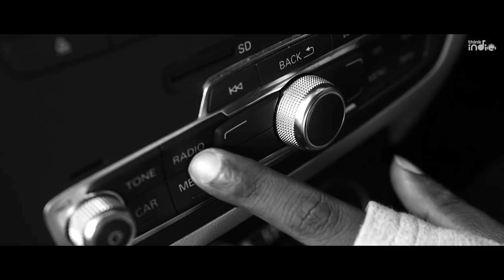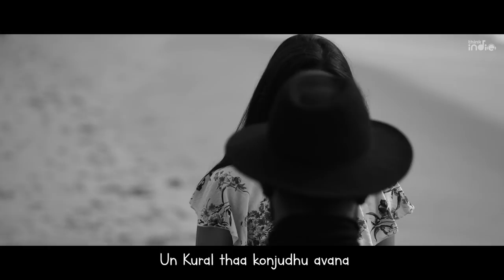Josh Vivian - Pona Thozhi (Official Music Video) | Sanchana Natarajan | Think Indie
Presenting "Pona Thozhi" - 2nd Single from the Album "Cosmo Kadhal"

Song Title : Pona Thozhi
Starring  Sanchana Natrajan
Edit: K.Sivaprakash
Director of Photography: Sudhakar Balakrishnan
Directed by Ganesh Toasty

Audio Credits :
Music Director - Josh Vivian
Lyrics - Josh Vivian
Acoustic Guitar - Keba Jeremiah
Saxaphone - Maarten Visser
Bass - Napier Peter NaveenKumar
Strings composition & Arrangement - B. Prasanna
Strings Conducted by Yensone Bagyanathan
Violin/Viola - Mohan , Girijan & Gopi
Cello - Sekar
Vocal Arrangements - Maria Roe Vincent
Electric Guitar- Godfray Immanuel
Drums - Living Ston Amul John
Backing Vocals - El Fe (Maria Roe Vincent , Angelin Nisha Rani , Sheryl Suraj )
Mix & Master by Rupendar Venkatesh at Mix Magic Studios
Recording Engineers - Abin Pushpakaran , Balu Thankachan, Sean Bout , Mervin T Thomas , Rupendar Venkatesh
Recorded at Krimson Avenue, 20DB , Outhouse , TASE  & MixMagic Studios
Intro BG Score by Rupendar Venkatesh

Radio Voice Over by RJ Mercy John
Make up artist - Salomi

To set it as your caller tune:

1) Po Maaten (Cosmo Kadhal)

3) Ni Thandha Kadhal (Cosmo Kadhal)

ThinkIndie​​ was born with the sole purpose of creating an equal space for independent musicians
Only criteria being that the music and the artists they sign up should be non-film (Shouldn’t have been Credited in any film) - A Platform where Talent meets Opportunity

Social Media Team for Think Music
Sivag
Manibharathi
Vijay Raghavan
Soundarya
Sai Prabha
Sangeetha
Vimal
Padmanathan

Prem Kumar
Vinoth Kumar
Heeba

Lyrics in Video by Sivag
Creative Head and A&R for Think Indie - Magesh Rajendran